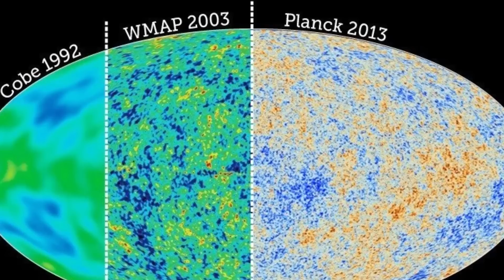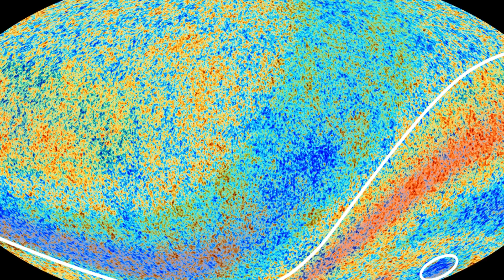What Was Before The Universe ❙ Space World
In this Video We Will learn about the universe That What Was Before  The Universe .